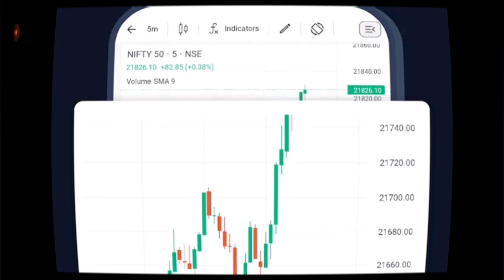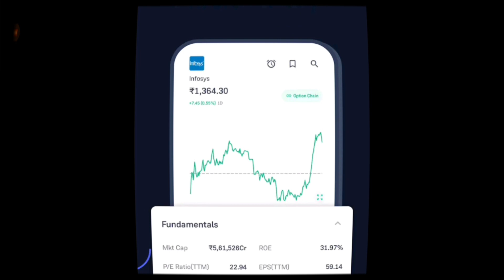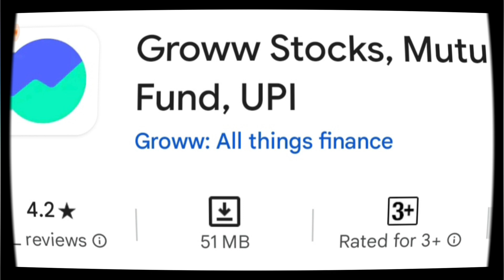Groww app Review | Groww app trading | Groww app Stock Investment | Mutual Fund investment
which one is top trading app in India
which one is best trading app in
groww application
grow charges
grow stock broker
how to invest in groww application
full information about grow application
how to trade in stock market in Hindi
how to invest in mutual fund
how to pay mobile recharge
one application for Bill recharge
one application for stock market
one application for Demat and trading account
how to earn money online
how to earn money with stock market
how to earn money in stock market in India
best stock broker in India